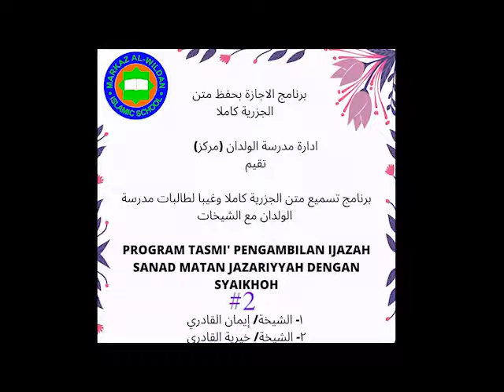MARKAZ : Tasmi' Hafalan Matan Jazariyyah Ghaiban - Syaikhoh Iman & Syaikhoh khoiriyyah - Part 2